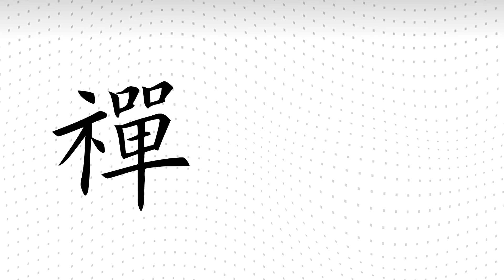[1MonthCC] CC Day1 Barren Plaza — High Rarity and No Pots Suck (17 day old account)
If you've seen the low rarity guides you'll notice that they deploy as soon as the cost allows them to. This account being high in cost cause of no rarity and pots means that Cost risk is a death sentence. The other two risks (def down, hp up) are "do I have enough dps" which also come with levels, none of which I have.
Hoshi costs 21 which is +5 of that of many other defenders, it makes a huge difference when Cost Risk is taken
It's certainly interesting that the devs made it just easy enough to clear with risk 6 and risk 8 a hurdle.